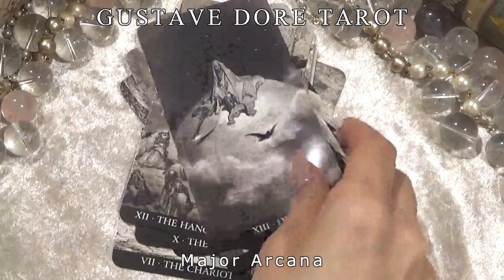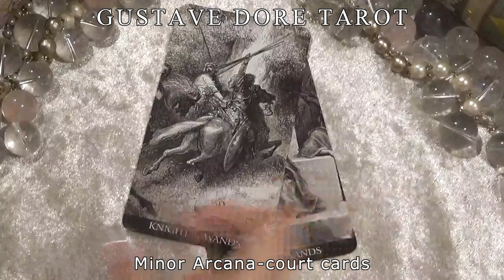【GUSTAVE DORE TAROT(ギュスターヴ・ドレ・タロット)】心を揺さぶるドレの作品が使用されたタロットデッキを紹介します❢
今回の動画に使用したのは「GUSTAVE DORE TAROT(ギュスターヴ・ドレ・タロット)」です。

15歳で既に画家として活躍していたドレは、パリで挿絵画家となり、ダンテやバルザック、フランソワ・ラブレー、ミルトン、ジョージ・ゴードン・バイロン、エドガー・アラン・ポー、イギリス版の聖書などの挿絵を手掛け、当時から国際的に著名なアーティストでした。
彼の作品は挿絵に留まらず、絵画、版画、彫刻、イラストなどあらゆる表現方法を用いたそうです。

今回ご紹介するタロットは、ダンテの神曲などにも使われている挿絵など、彼が手掛けた78の彫刻画が使用されていて、モノクロで絵がかれた神秘的な情景に心を揺さぶられるデッキ構成になっています。

1832年-1888年と比較的短い生涯だったと思われるドレですが、彼が残した芸術が、今もなお人々に感動を与えてくれる事実に感謝します。

••✼‧＊.˚‧º❁‧✼••┈┈┈┈┈┈┈••✼••┈┈┈┈┈┈┈••✼‧❁º·˚.＊‧✼••

Paul Gustave Doré(Lo Scarabeo)
カード サイズ ：約118mm×約65mm
枚数 78枚フルデッキ（大アルカナ22枚+小アルカナ56枚）+1枚
箱：一般的な箱（箱のデザインはダンテの神曲に使われた天国篇の挿絵）
カードの厚み：ウェイト版に近い厚みです
付属品：英文解説書

••✼‧＊.˚‧º❁‧✼••┈┈┈┈┈┈┈••✼••┈┈┈┈┈┈┈••✼‧❁º·˚.＊‧✼••

ギュスターヴ・ドレのファン方や、コレクターの方々にもお勧めできますが、カードの強度も悪くなく、ウェイト版に沿ったデッキ構成となっているので、ウェイト派の方々なら十分にリーディングに使えるデッキです。

正直、見た瞬間恋に落ちて、鑑定用と保存用の2デッキを注文しました。
届いて中を確認してみるととっても素敵過ぎてため息が出ました。

皆様が素敵なカードと出会える機会になれば幸せです。　Ray Ginga

••✼‧＊.˚‧º❁‧✼••┈┈┈┈┈┈┈••✼••┈┈┈┈┈┈┈••✼‧❁º·˚.＊‧✼••